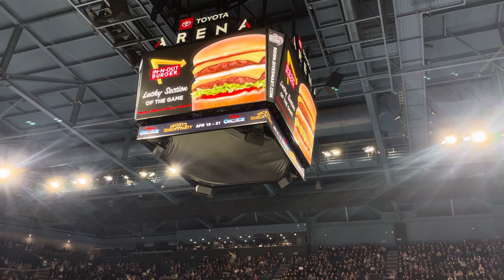Ontario Reign PowerPlay goal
My wish happened TJ Tynan on the PowerPlay